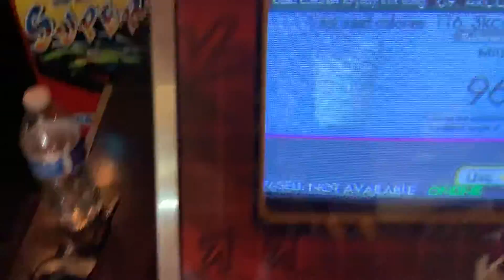[DDR A] Possession Expert 17 772k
All on a whim.
Pretty good upscore all things considering.